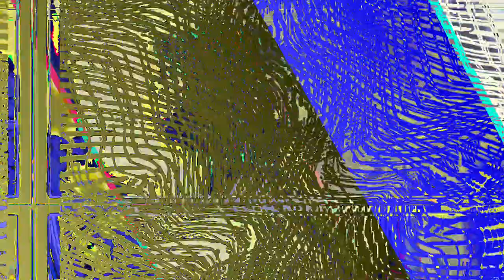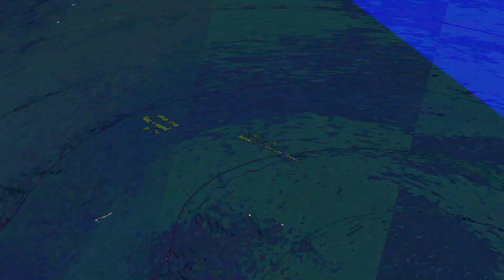[EPILEPSY WARNING] Movie 23 06 15 02h37m27s